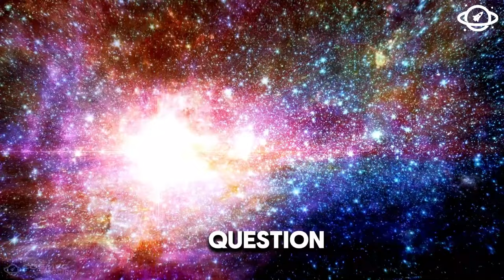Joe Rogan： James Webb Telescope Just Observed City Lights 7 Trillions Miles Away! 2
Joe Rogan： James Webb Telescope Just Observed City Lights 7 Trillions Miles Away!

In this mind-blowing episode, Joe Rogan dives deep into the latest groundbreaking discovery by the James Webb Space Telescope. Scientists are stunned as the telescope may have captured signs of what looks like city lights 7 trillion miles away from Earth! Could this be evidence of extraterrestrial civilizations, or is there another explanation? Join us as we explore the mysterious lights detected in the distant reaches of space, and what it could mean for the future of our understanding of the universe.